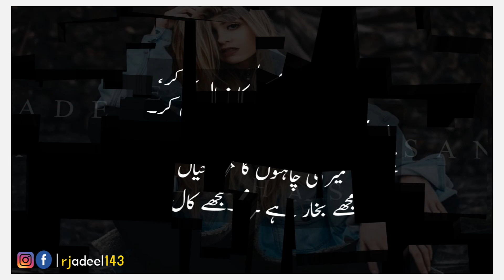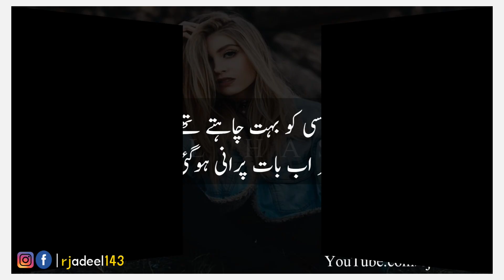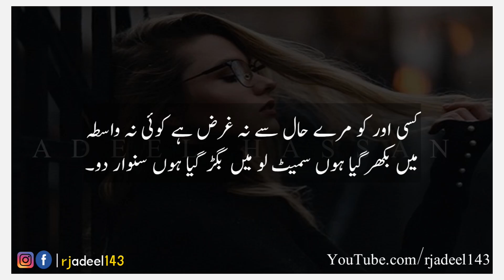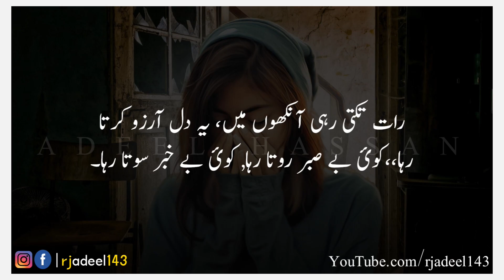New Painfull 2 Line Urdu Poetry | Sad Urdu Poetry | Hindi Urdu Poetry | Heart Touching Urdu Poetry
OR
Simply Click On The Given Link